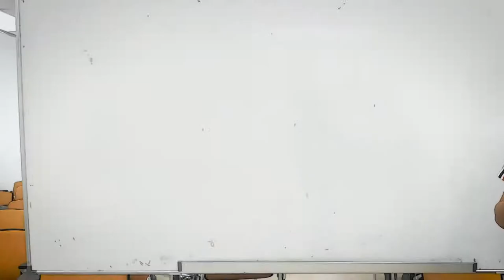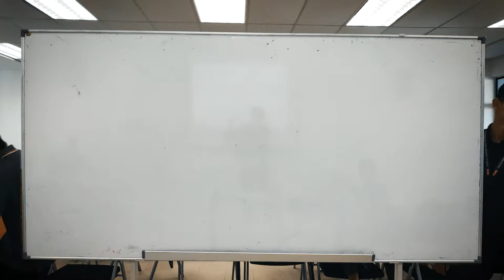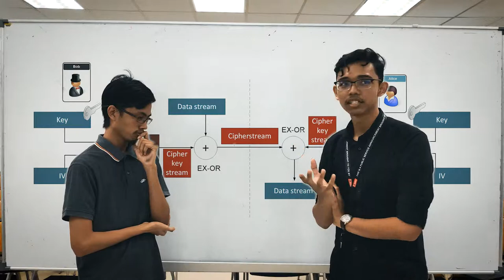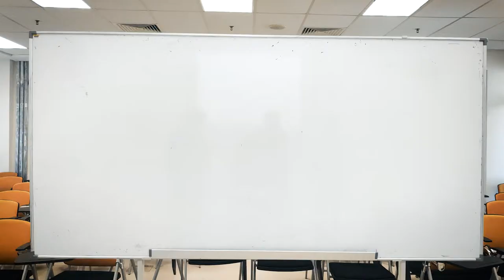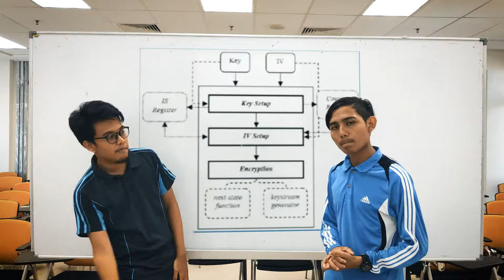Rabbit Cipher Algorithm - Kumpulan Network Tanpa Nama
This video is made for Wan Nor Shuhadah Wan Nik for subject Network and Security Fundamentals(CSF11903)

So, this video will tell us about rabbit cipher algorithm occur.

From Team : "Kumpulan Network Tanpa Nama" :
1-Muhammad Danish Qayyum Bin Saifuddin(049616)
2-Mohamad Amin Firdaus BIn Ramli(049871)
3-Muhammad Alif Izzuddin Bin Md Dzali(049796)
4-Affif Azim Bin Azahan(050395)
5-Muhammad 'Aliuddin Bin Azmi(050092)
6- Muhammad DAnish Bin Zulkafli(049789)

Citations:
1-Shewata S Taakal1, Mahalinga V Mandi2, 2017 International Research
Journal of Engineering and Technology (IRJET) "Secure Transmission of Data
Using Rabbit Algorithm"
2-Muhammad Anwari Leksono,Rinaldi Munir, 2012 7th International Conference
on Telecommunication System.

Credit to:
Cast - All members
Editor - 'Aliuddin